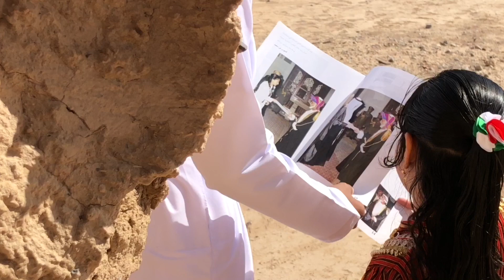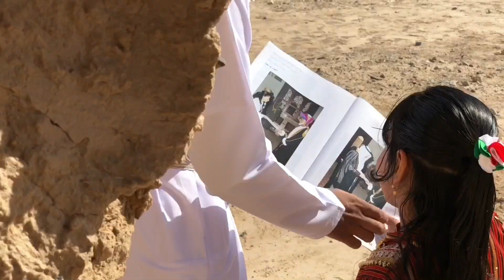AL-Khansa Mohammed Saleh AL Hashmi